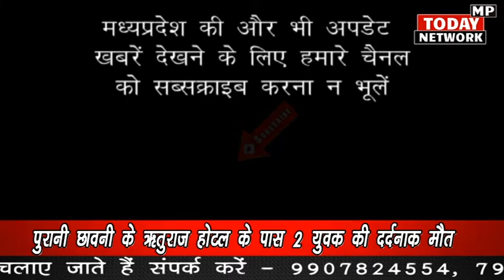दो युवकों की अज्ञात वाहन की चपेट में आने से दर्दनाक मौत, युवक करैरा के नीरज और बॉबी